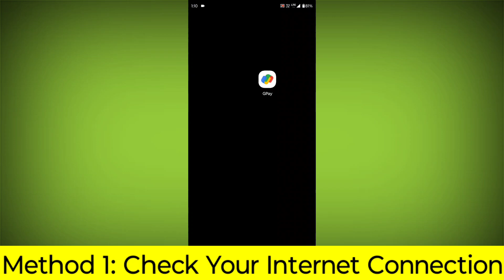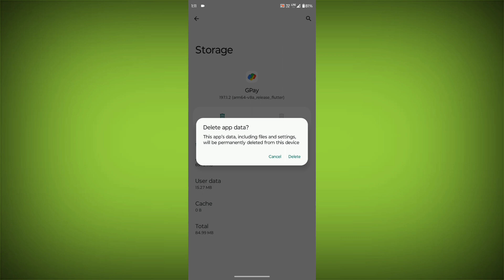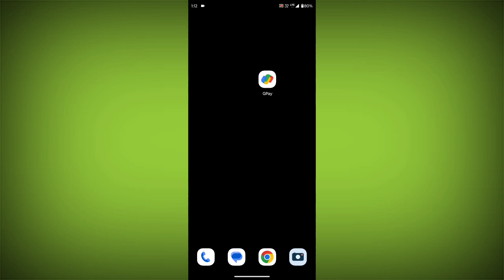How To Fix Google Pay App Bank server unavailable It looks like your bank is temporarily not accepti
How To Fix Google Pay App Bank server unavailable It looks like your bank is temporarily not accepting payment requests. Please try again later. Problem Solved

Talk soon,
Abid Akay